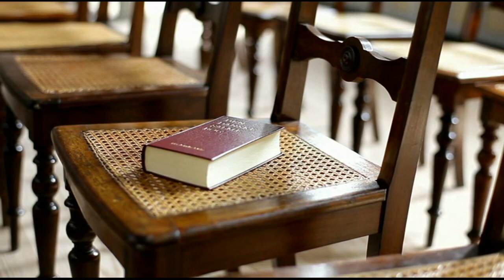Is That Really In The Bible? Never Assume Anything. By David Freeman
Much of our religion is based on assumptions, assumptions that come from the traditions of men.

Access the free booklet:
You’ve Been Lied to about the Bible